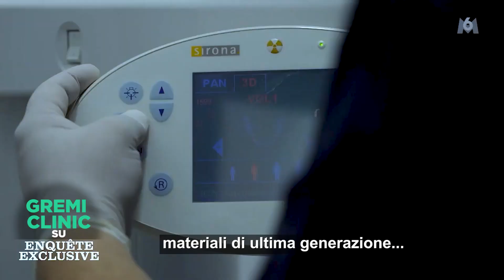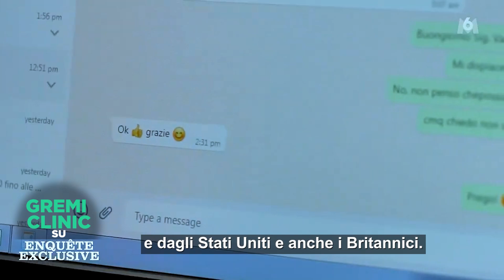Gremi Clinic - M6